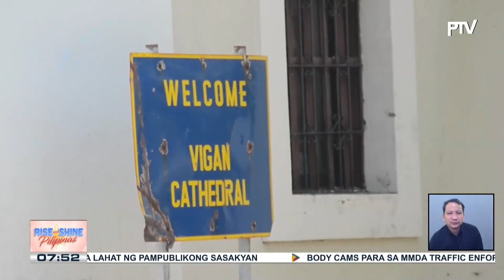Malalim at detalyadong inspeksiyon, isasagawa sa Vigan Cathedral; restoration sa simbahan...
Malalim at detalyadong inspeksiyon, isasagawa sa Vigan Cathedral; restoration sa simbahan, isasagawa rin